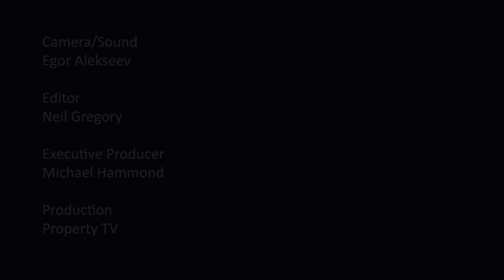Extraordinary Life Stories | Rob Wylie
John Reynolds talks to Rob Wylie